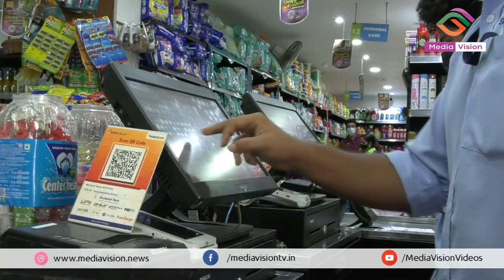ദുരിതനാളുകളിൽ നാടിന് സാന്ത്വനമായി ഒരു സൂപ്പർ മാർക്കറ്റ് |NADAPURAM | THALAYI | BUYPASS SUPERMARKET